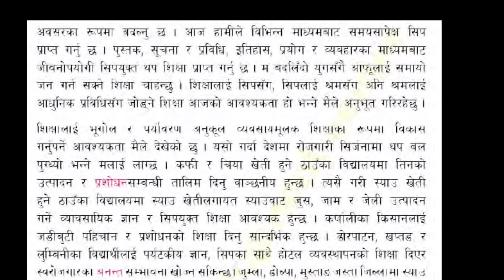मेरो देशको शिक्षा व्याख्या विश्लेषण भाग १ | Class 10 nepali chapter 9 byakhya bisnesan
Class 10 nepali chapter 9 exercise nepali mero deshako shiksha
Class 10 nepali chapter 9 nepali mero deshako shiksha
Class 10 science chapter 9 exercise solutions in nepali
Class 10 social studies in nepali chapter 9 exercise
Class 10 subject nepali chapter  9 exercise
Class 10 nepali book chapter 9 exercise answer